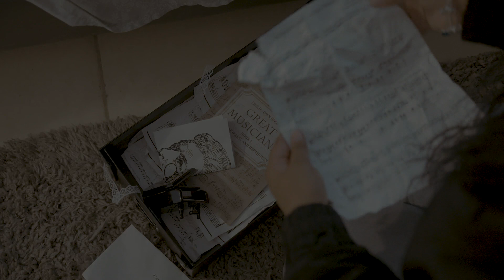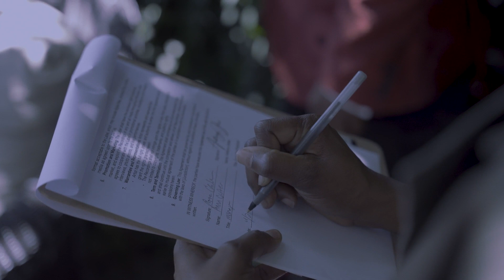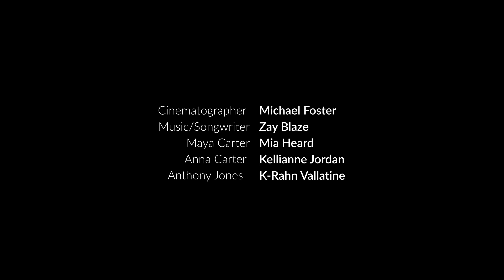SELF-BELIEF SYMPHONY (Written & Directed By Azuri Vallatine)